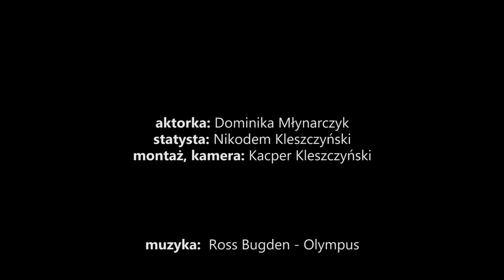Włącz się do życia - spot na VI Młodzieżowy festiwal filmowy - 2 miejsce!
Spot przedstawia zagrożenie dzisiejszej młodzieży. Ukazuje jak kiedyś dzieci spędzali czas, a jak teraz.

Utwór został wynagrodzony DRUGIM miejscem w ogólnopolskim VI Młodzieżowym Festiwalu filmowym Moja Przestrzeń w Olsztynku.

Oficjalna strona filmowca :
fejek.pl